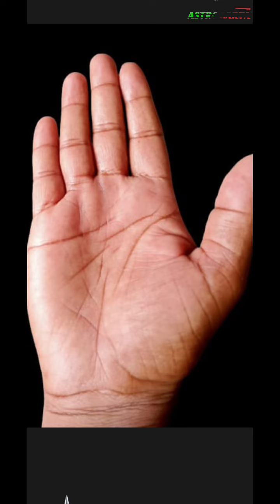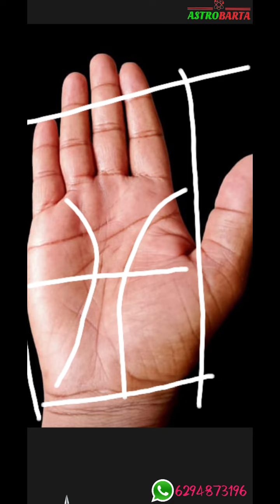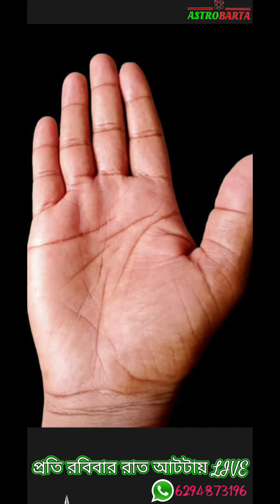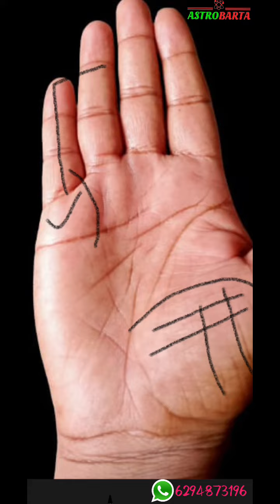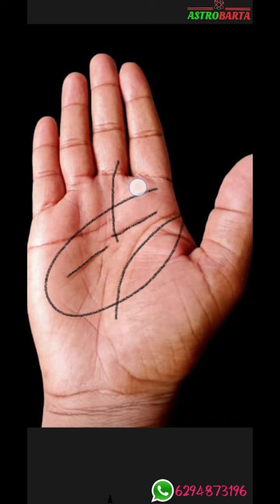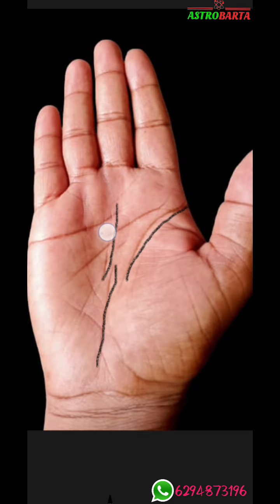Auspicious and inauspicious sign in hand | Hater Rekha Bichar | theme change line in palmistry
Auspicious and inauspicious sign in hand, Hater Rekha Bichar, business line in palmistry, become a rich using palmistry,theme change line in hand,
নমস্কার বন্ধুরা, আমি বিশ্বজিৎ রায়। এই ভিডিওতে আলোচনা করেছি, হাতের রেখায় কি ধরনের চিহ্ন থাকলে মানুষের কর্মজীবন বারবার পরিবর্তিত হয় বা সম্পূর্ণ সিম চেঞ্জ হয়ে যায়।।

* Get personal consultations for:
• Progeny, Children
• Settlement Abroad
• Education
• Property
• Year Ahead
• Health & Wellness